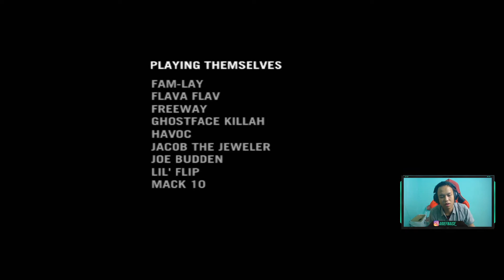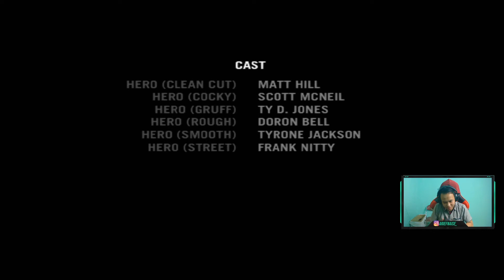AKHIRNYA TAMATTT LAWAN CROW DAN PASUKANNYA - DEFJAM FIGHT FOR NY STORY COMPLETE 100%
AKHIRNYA TAMATTT - DEFJAM FIGHT FOR NY STORY COMPLETE 100%

Selamat datang di channel gua , Semoga kalian terhibur..

Password : AriefNaise